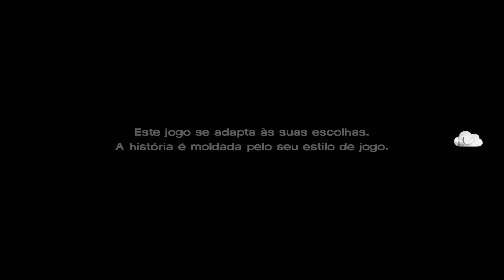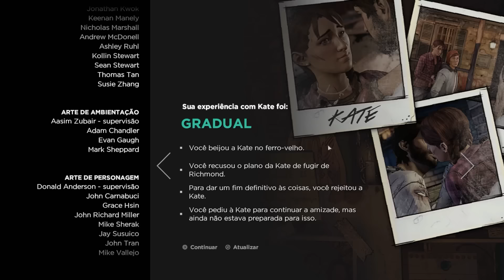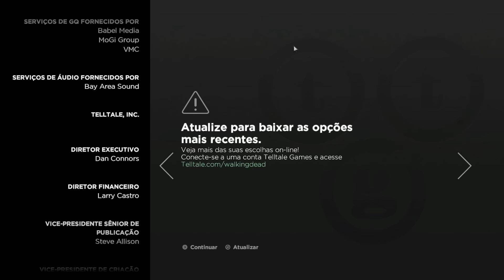The Walking Dead: A New Frontier - Episódio 5: Da Forca - FINAL ÉPICO!!!! [ PC - Playthrough ]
Quinto Episódio de The Walking Dead: A New Frontier, que avança alguns anos na história e traz uma Clementine mais velha tentando sobreviver nesse mundo condenado, no episódio de hoje tudo vai para o saco em Richmond e todas as nossas decisões vão culminar na morte ou sobrevivência do grupo, o que vai acontecer?